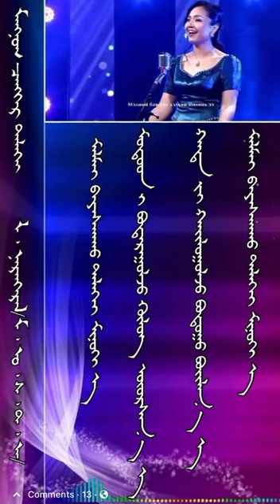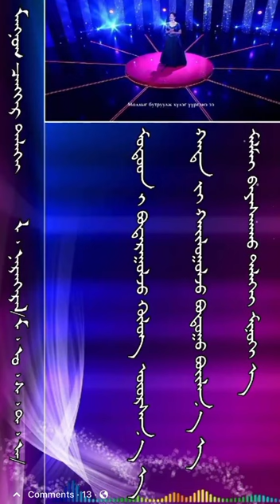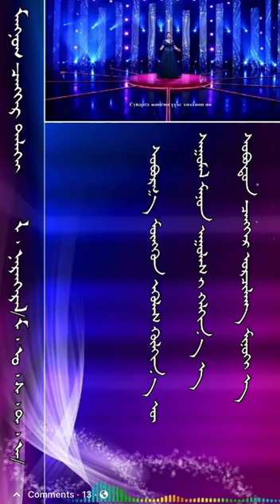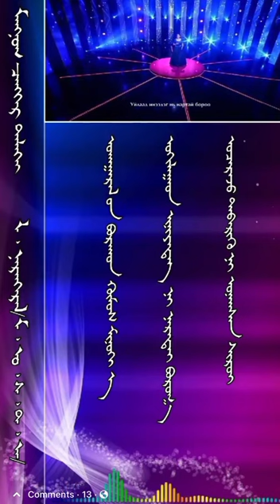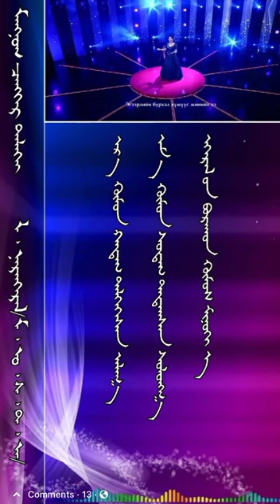ᠮᠠᠩᠨᠤᠭ ᠴᠡᠩᠬᠡᠷ ᠲᠡᠯᠡᠬᠡᠢ 一ᠲᠠᠭᠤᠴᠢᠨ ᠂ ᠯ ᠂ ᠨᠠᠷᠠᠨᠭᠡᠷᠡᠯ / ᠮ ᠂ ᠤ ᠂ ᠰ ᠂ ᠲ᠂ ᠠ‍/